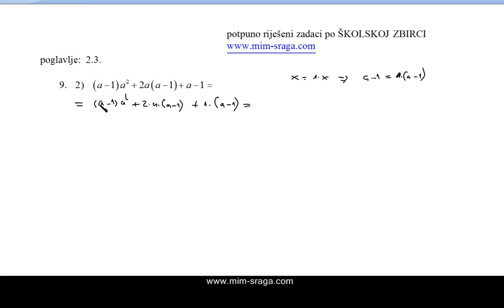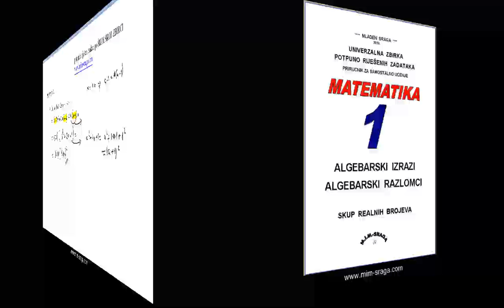Rastavljanje na faktore algebarskih izraza Matematika-1--Dakić--2.3.-zad.-9- pod 2)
besplatne instrukcijei z matematike
po školskoj zbirci Mat-1 autora Dakić-Elezović